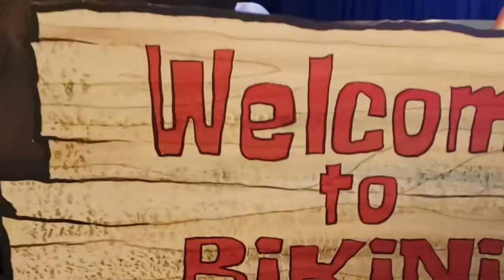FTS Kids News #172- SpongeBob Square Pants Bikini Bottom Experience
Bailey Rae Fenderson shares highlights from the SpongeBob Square Pants Bikini Bottom Experience